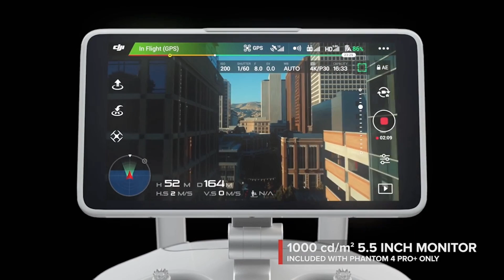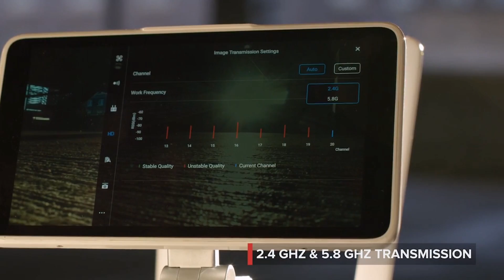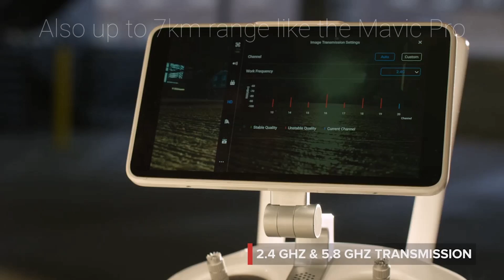DJI Phantom 4 Pro - Should You Upgrade?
Update: The new high capacity Phantom 4 Pro batteries have been confirmed to work on the standard Phantom 4.

Phantom 4 Pro's New Features

- New rear optical sensors and side infrared sensors for 4 direction obstacle avoidance
- New 1-inch 20 MP image sensor. Up from 1/ 2/3inch 12 MP sensor.
- 11.6 stops of dynamic range
- Variable aperture f2.8-f11
- Mechanical shutter for no roller shutter in still images
- 14fps burst mode in Adobe DNG raw
- Slightly narrower field of view down to 84 from 94 degrees
- 10% more battery capacity 5870mAh from 5350mAh. 30 min flight time.
- Minimal weight increase of battery 468g from 462g.
- New 4k60fps video with h.265 compression
- 100 Mbit data rate. up from 60 Mbits.
- Radio uses both 2.4 and 5.8 ghz frequencies for added range of 7km from 5km
- Optional built-in screen for $300 more with Phantom 4 Pro+
- 5.5 inch ultra bright screen.
- Base price $1499 without screen. $1799 with built in screen.
- New smart modes like spotlight and profile debuted in the Mavic Pro
- New titanium materials only adds 8g to total airframe weight.

Biggest reasons to upgrade

- Enhanced obstacle avoidance for greater safety
- Bigger and better image sensor for greater dynamic range
- Variable aperture lets you shoot at lower shutter speed without a ND filter

Who needs it?
- If you shoot a lot of 4k. 60Mbit is really not enough for 4k. too much artifacts
- Higher data rate with newer h.265 means much image quality
- Frequent flying in radio frequency crowded areas.
- Independent film makers on a budget

Am I going to upgrade?
- Probably not
- I use my phantom 4 for vlogs. speed and convenience is what i need
- My type of shooting actually prefer portability over higher quality
- Still going to get the Mavic Pro that I had to cancel

Questions
- Looks like the high cap battery will work in 4 and 4 pro. True?
- Will there be software upgrades to Phantom 4 that adds spotlight and profile flight modes?
- How is the production capacity going to be this time around?

Wrap up
- no longer has as much overlap as mavic
- a better idea of road map of what mavic pro 2 might have